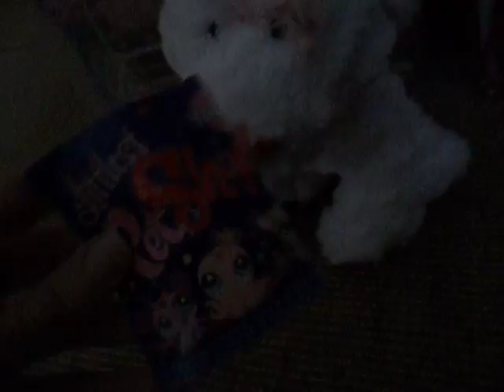LPS CONTEST!!! *READ*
You will win a code to enter at littlestpetshop.com and then you can see what you have won so yeah :) I dont know if I used this code before when I was little cause I have it like for a long time so lets hope for not

-RULES-

 - Be nice to other entries if you have made a entry also
if you are mean then you cant enter the contest.

- Video must be under 8 min. long

- Contest ends at 17 November 2010 so be sure to enter quik